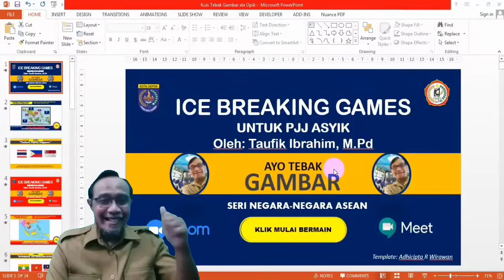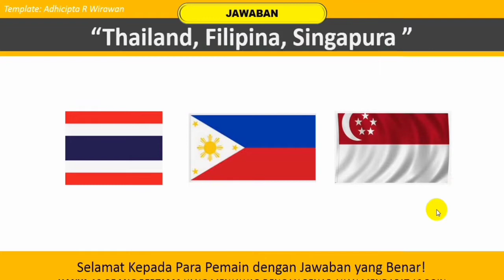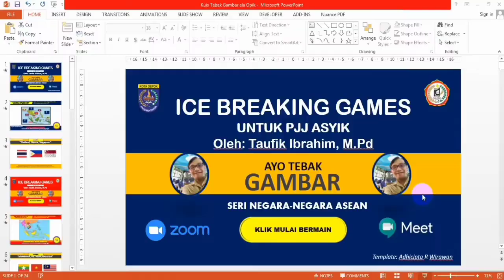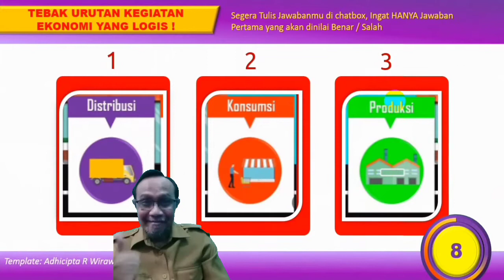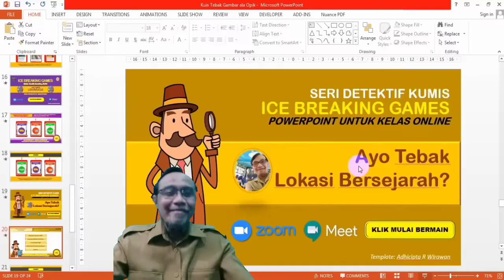Tutorial cara Ice Breaking for Fun Zoom/Meet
berikut ini silakan unduh contoh file Ppt nya utk anda edit sesuai kebutuhan mapelnya msg2

sumber inspirasi PPT: Adhicipta R Wirawan